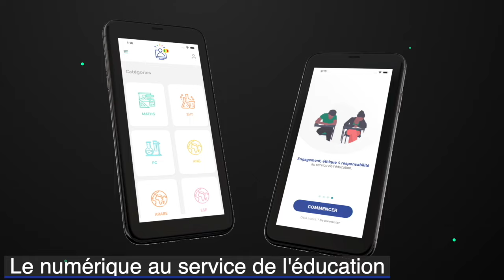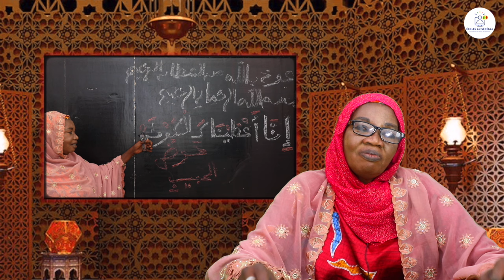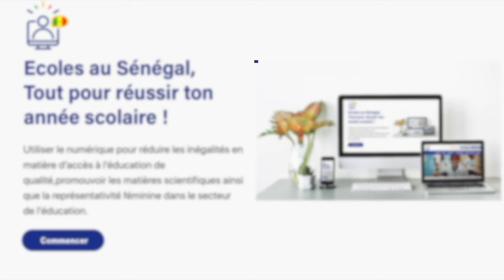Conseils pour bien se préparer au Ramadan / Suite 4 / SAÏDA AÏCHA GUEYE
🌟AL HOUR'ANE 🌙
Dans cette vidéo, nous vous proposons une leçon d'arabe sur des Conseils pour bien se préparer au Ramadan
                                                         Bonne Lecture!